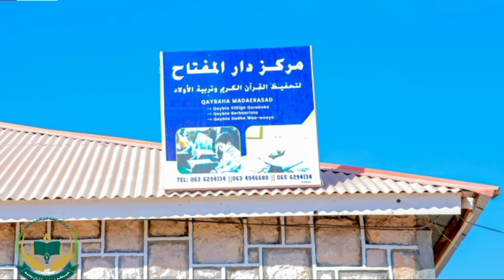nashiido aad umacaan hidii o hidi diiyo hidii ila dhagayso ada yaabi doone